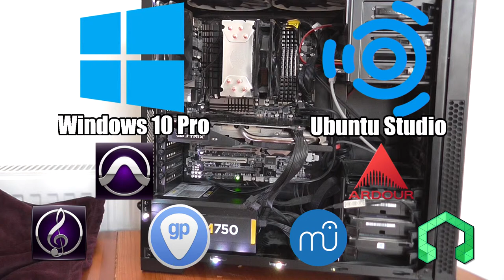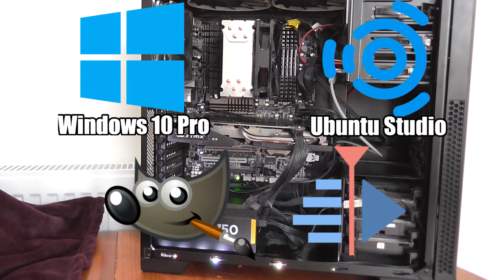My Music Production Workstation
In a follow up to my video about audio/music production on a PC vs a Mac, here is a quick tour of my own music production workstation. This video just focuses on the core computer itself, I don't look at screens, monitors, audio interfaces or microphones, just the computer itself.

All of the music in the background is written and performed by me.